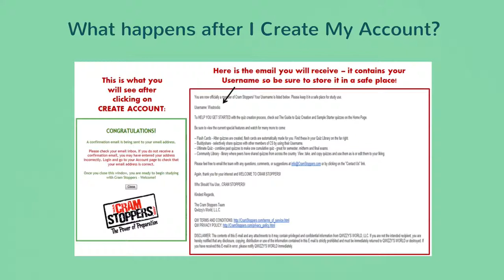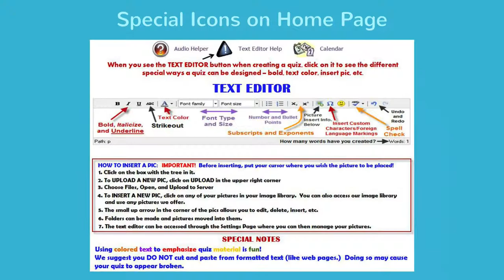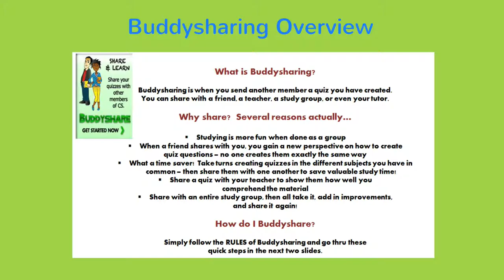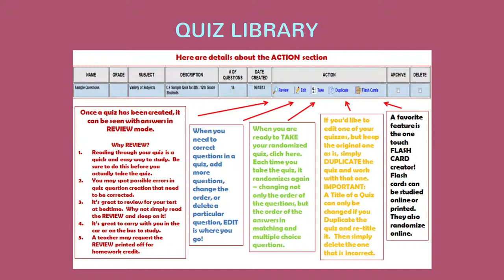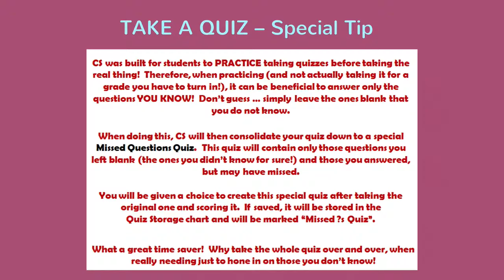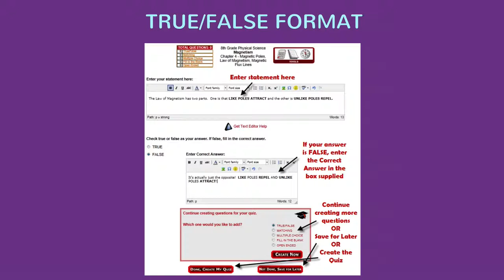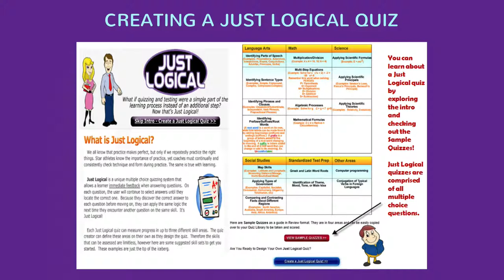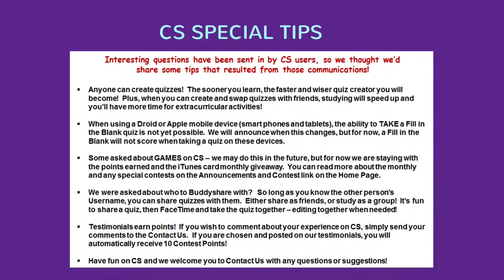Cram Stoppers Demo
Quiz Creation website for students - 8th grade - College!